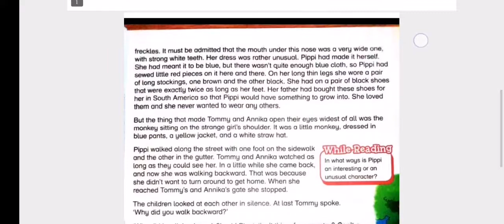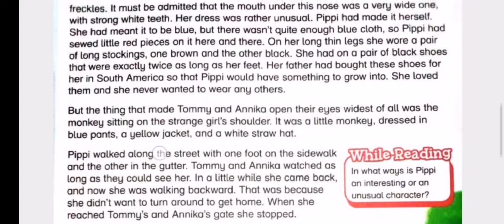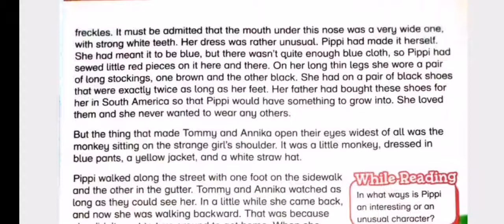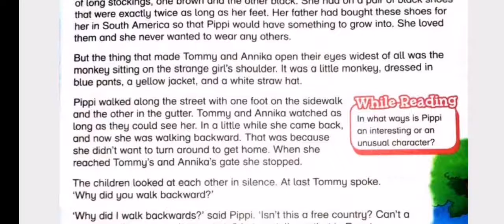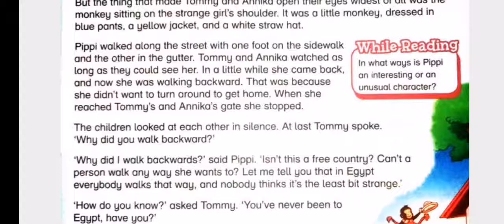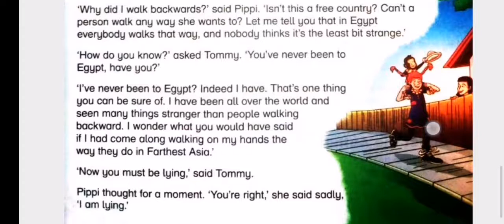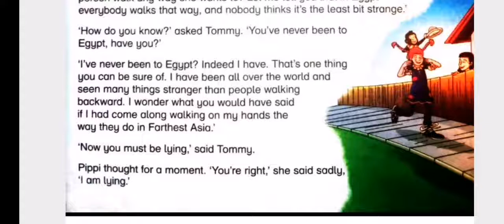4 unit 1 city lyceum part 2 آکسفورڈ بک 4 پارٹ